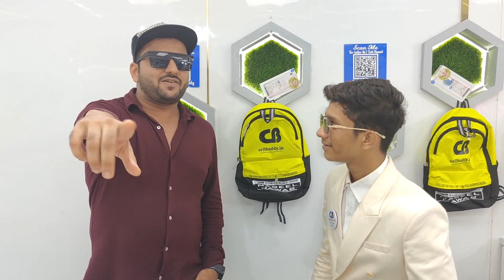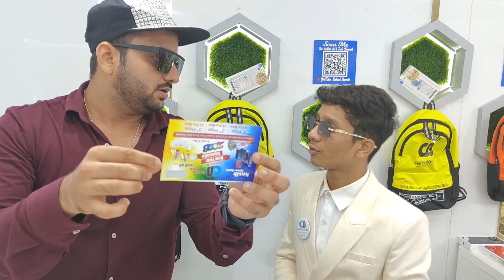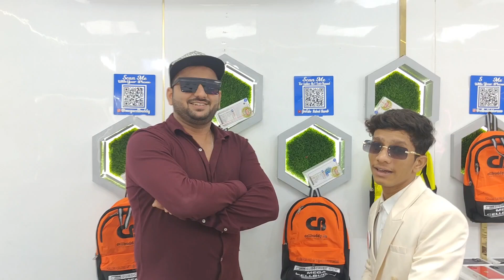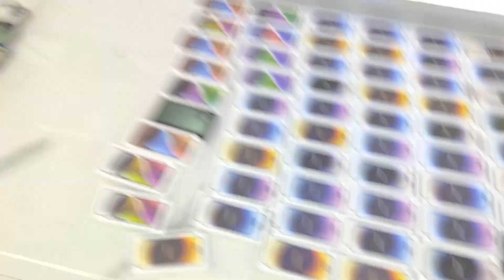Buy Iphone at Very Cheapest Price 💸 | Open Box Iphone 💫| Cellbuddy Eid Special Offer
YouTube Description👇🏼👇🏼👇🏼

__________________WARNING__________________ THIS VIDEO IS ONLY FOR THE PURPOSE OF EDUCATION. WE ARE JUST PROVIDING MARKET INFORMATION. THIS CHANNEL IS  NOT PROMOTING OR DEFAMING ANY BRAND IN ANY WAY. THIS IS NOT ANY PAID PROMOTION. WE ARE NOT RESPONSIBLE FOR ANY PROFIT OR LOSS ON ANY WAY. PLEASE CHECK BEFORE BUYING GOODS AND MAKE SURE FOR YOUR DECISION. .

Note :-Guys this is shop Video, varieties update regularly. I am only providing market information where you can get the best products at affordable and reasonable prices